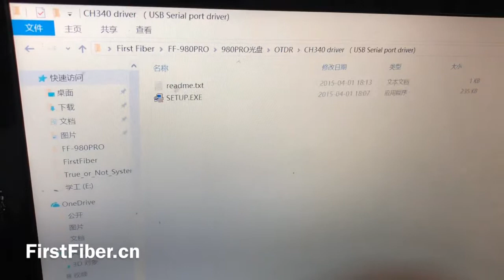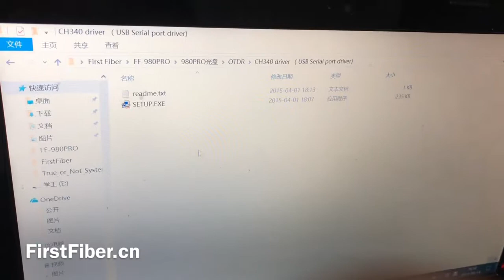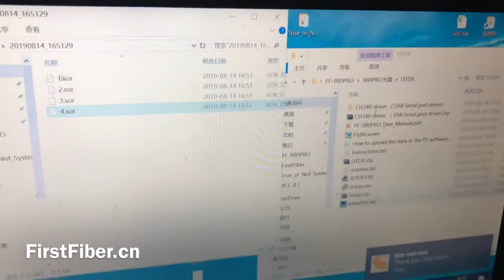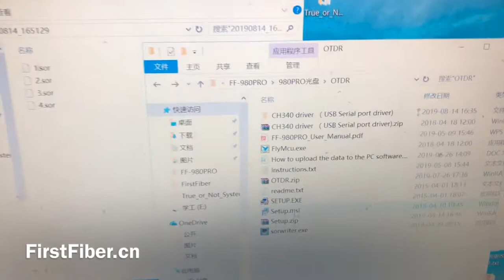How to export sor files from OTDR FF-980PRO to computer?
1. Link OTDR to computer with USB cable that comes in OTDR package.
2. Turn on OTDR (when you link OTDR to computer, the OTDR turns off automatically. You need to turn on it by hand).
3. Install USB driver on computer.
4. Run sorwriter.exe software to export saved sor files from OTDR to computer.
5. Install OTDRviewer software on computer and run it.
6. Drag sor files to the software. You can see OTDR curves or print it out.